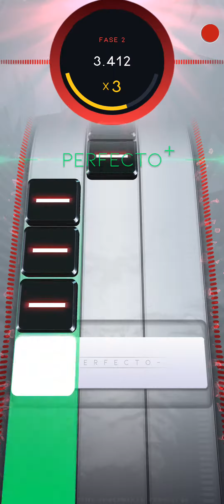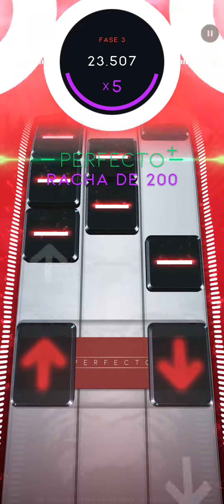[Beatstar] Duality (EXTREME) SEASON 16 // DIAMOND